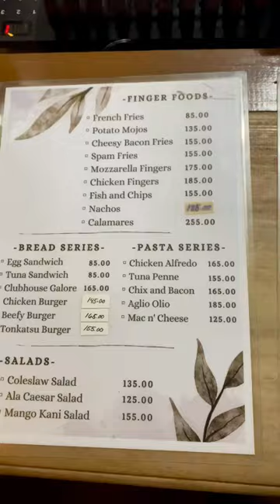Mini Vlog: Where to Eat in Catanduanes? | Part 1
If you are looking for a chic, cozy, and al fresco dining, Alley Ave. is a must visit in the long stretch of boulevard in Virac.

It’s an instagrammable coffee shop with a sea view that will make you relax on a breezy day.

Their staff is very accommodating and kind that you will not hesitate to ask anything.

What we tried:
Tuna Penne
Aglio Olio
Clubhouse Galore
Tapalicious
Sisig
Chicken Alfredo
Kani Salad
Fish and Chips
Black Tea
Hot Choco

For what we’ve tried, I must say they really have scrumptious food. Superb! 🌟🌟🌟🌟🌟

So, if you want a delectable food with an instagrammable ambience, you must visit here in Alley Ave.

Schedule:
Monday to Sunday 2:00pm-10:00pm

San Pablo, Virac
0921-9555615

* All photos/videos are mine
➡️ I do not own the establishment/place I post, I am a content creator sharing my experiences 😉

Musician: @iksonmusic
Musician: @iksonmusic

❤️SUPER THANKS (see description)